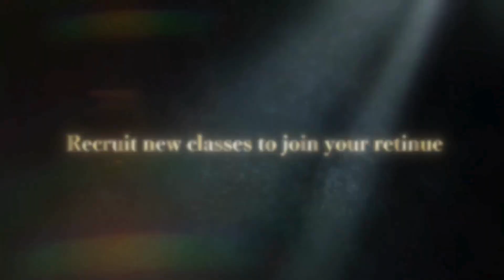Avis Romancing SaGa 2: Revenge of The Seven - Un JRPG flamboyant !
Romancing SaGa 2: Revenge of The Seven est un RPG atypique qui ravira tant les fans de la première heure grâce à ses ajouts que les nouveaux venus par la richesse de son contenu. J'ai été totalement absorbé par la dimension offerte par ce remake. Grâce à l'héritage et à la gestion du royaume, vous vous retrouvez face à une expérience des plus complètes, vous permettant d'évoluer selon vos envies...